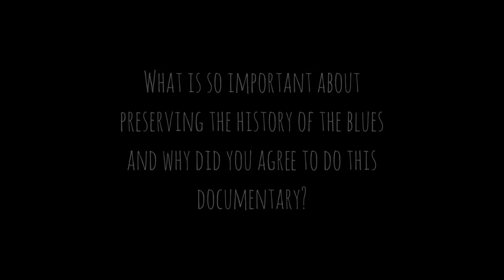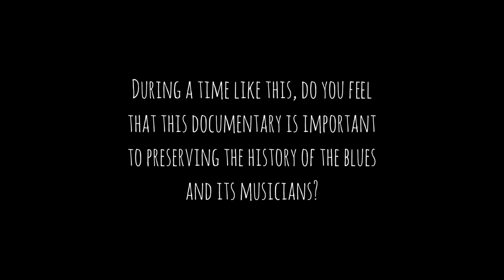594 MFC: 3 Questions w/ Zach Avery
This is part of our new short video series for 594 Miles From Chicago, called "3 Questions with". Each artist we interview will have 3 questions to answer at the end of their interview! In this video we have Zach Avery who joins us at Buddy Guy's Legends in Chicago, IL.

About Zach Avery:
Zach Avery began playing in bars and venues at the age of 13. The Minnesota native was active in the Twin Cities’ local music scene, and began sitting in with bands and open jams throughout the area. In January of 2014 and in 2015, he helped lead two different bands down to Memphis, TN to partake in the International Blues Challenge. He moved to Chicago, IL in 2019 to study at Columbia College and quickly established roots in the local Blues and Rock scene. He formed a band called “The Smokin’ Tones” (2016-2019) which played frequent shows around the Chicago area. In 2019 he formed The Zach Avery Band and continues to play Blues, Rock and Soul regularly around the Chicago area. As the lead singer and guitarist, his music is arranged to move the body and soul, while incorporating a guitar-driven, tight groove.